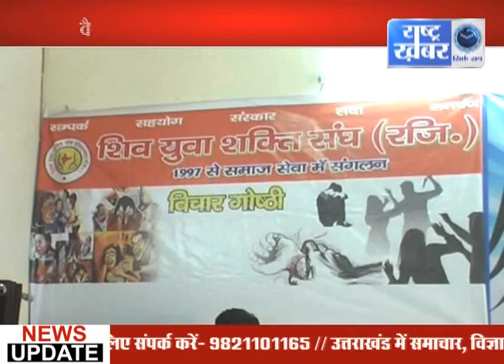PRADESHIK SAMACHAR 6 OCTOBER ///RASHTRA KHABAR NEWS ///